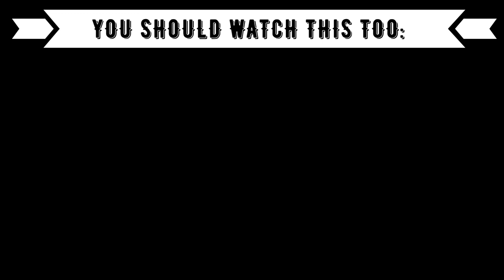REACTION TO THAI MUSIC / T-POP: PLOYCHOMPOO ft. MAIYARAP - PSYCHO [AMAZING !!!]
⭕️Timestamps:
00:00 Introduction
00:54 Ploychompoo ft. Maiyarap
04:34 Outro (Opinion, Ranking)

⭕️Language: German
⭕️Subtitle: English